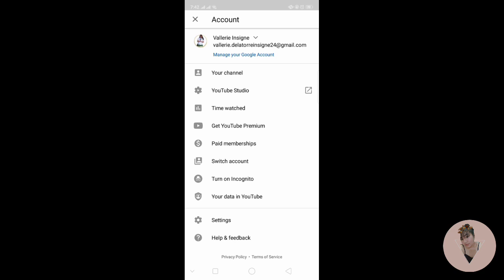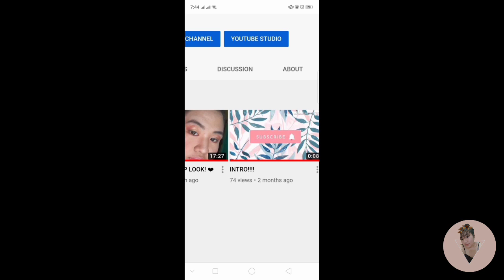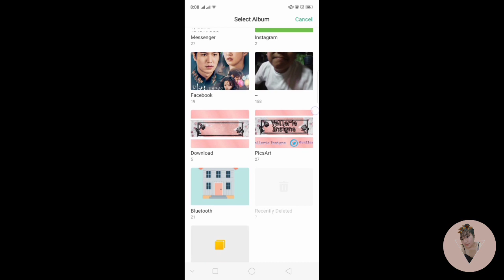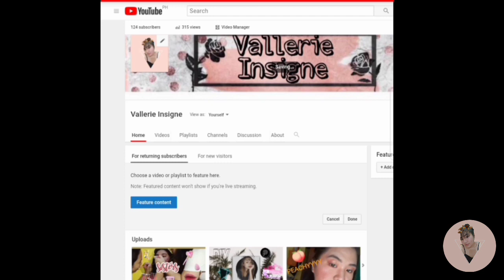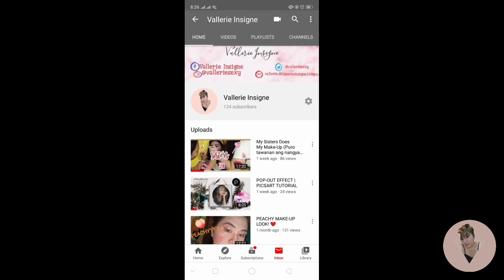HOW TO PUT YOUTUBE BANNER OR CHANNEL ART | Vallerie Insigne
Stay safe, stay home. God bless everyone!!

Fb: Vallerie Joy Insigne
Ig&twitter: @valleriesexy